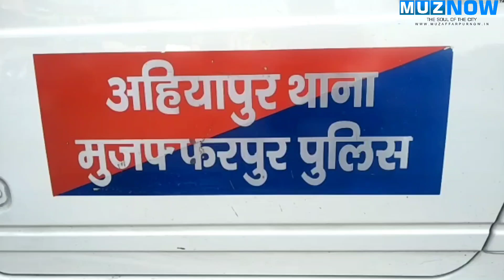Muzaffarpur में Rangdari सहित कई मामलों में संलिप्त Wanted को Police ने धर-दबोचा